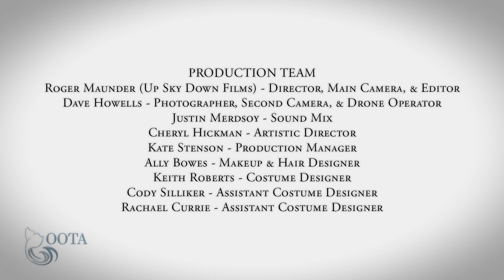The Rock Performs - Supinder Wraich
Taking centre stage in Raleigh, Supinder Wraich will break your heart with this passionate excerpt from “Salt-Water Moon” by David French. Filmed by Roger Maunder and photographed by David Howells.

While there’s no charge to watch these videos, we do appreciate any donations to help support our organization and the work we do. Learn more about how to support OOTA by visiting

Special thanks to Matt Power for helping us out with Supinders shoot!